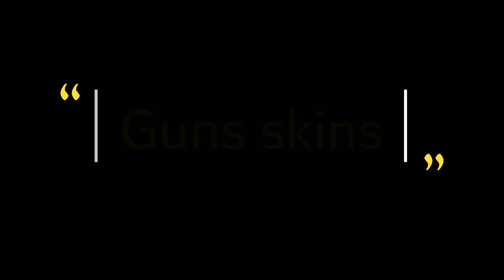Best ever battelpass by codm | Season 9 Battelpass leaks | Peacekeeper skin |Call of duty mobile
CODM DORMAMMU含 video contains tips and tricks and  we will show you how to play better and how to fix issues and glitches of and mobile and emulators and iPad.